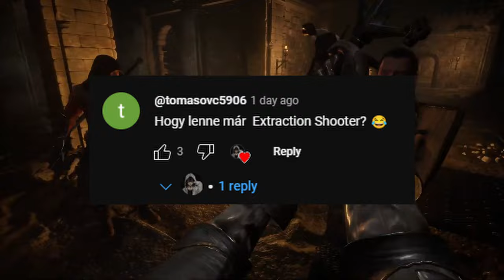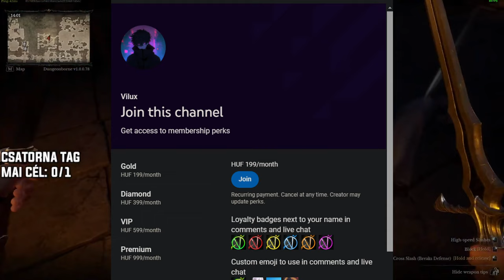Dungeonborne Kedvhozó!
Sziasztok! Ebben a videóban bemutatom nektek a Dungeonborne nevezetű játékot és, hogy miért érdemes vele játszani!
Ez nem egy Guide / Tutoriál, így nem tértem ki részletesen mindenre köztük a shopra sem!

🔥💲Olcsó játékok!💲🔥
ENEBA - Olcsó játékok! (PS4, Xbox, PC)!

🔥Gép Config🔥
►Videó felvevő: OBS
►Egér: Asus rog gladius origin 2
►Billentyűzet: RedDragon
►Mikrofon: Hyper X
►Egérpad: GMB Gaming
►Füles: JBL vezeték nélküli
►Gamepad: XBOX
►Kormány: Spirit Of Gamer Race Wheel PRO
►VR: Oculus Rift CV1